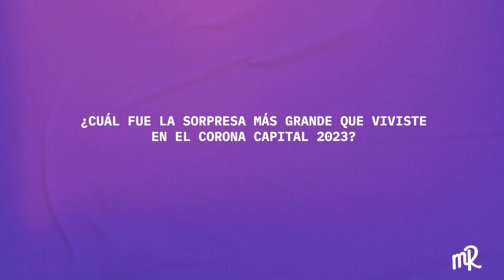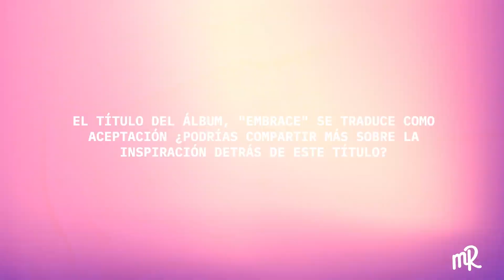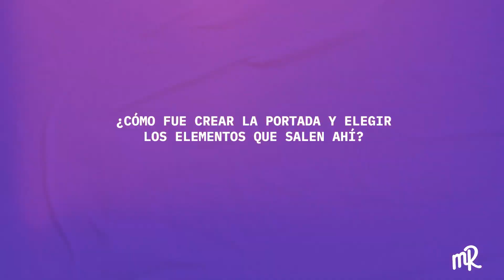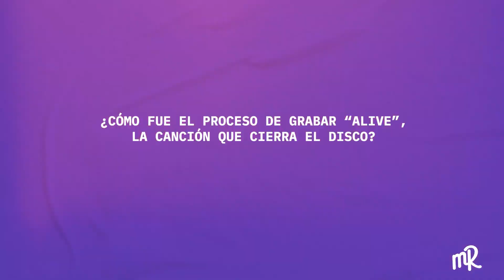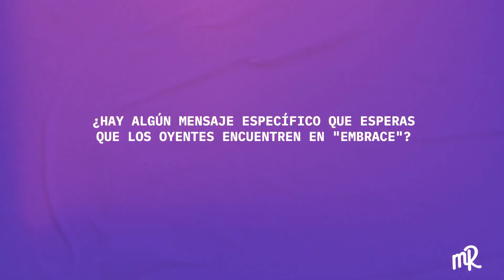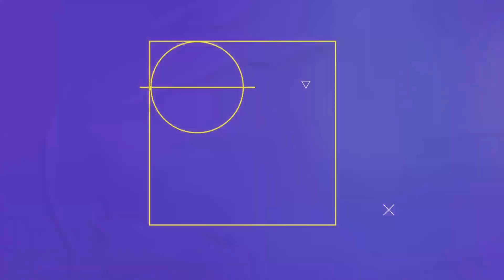ROOSEVELT regresará a MÉXICO EN 2024 luego del CORONA CAPITAL 2023 | MR. INDIE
Tuvimos la oportunidad de platicar con Roosevelt después de su presentación en el Corona Capital 2023. Nos habló sobre la creación de su más reciente álbum “Embrace” y sus planes del próximo año que incluyen tres conciertos en México. 🇲🇽